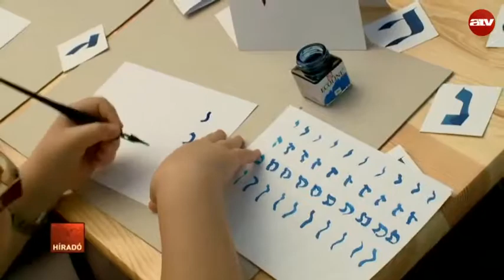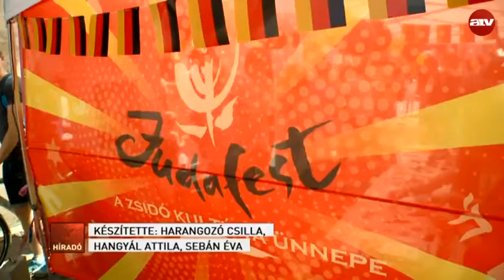Judafest, ATV híradó, 2017. 06.11.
Az ATV híradójában feltűnik a cseh stand nagy sikert aratott jéggóleme is.